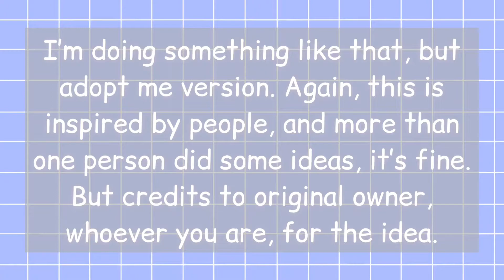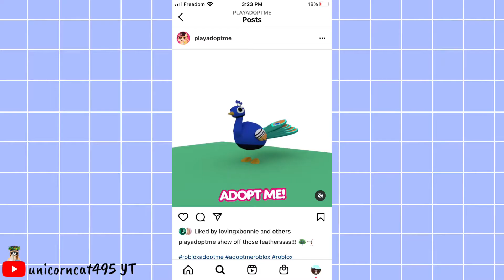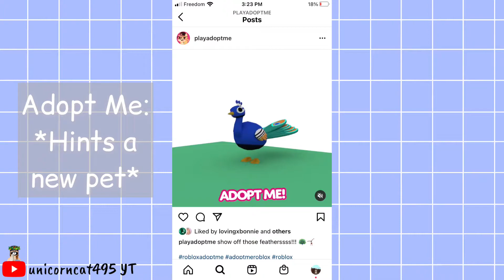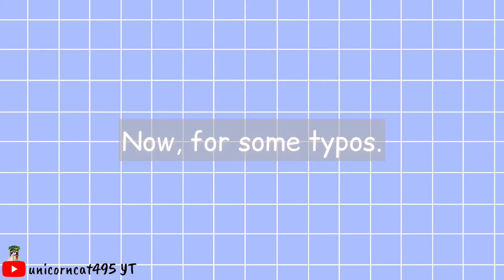Adopt Me in a Nutshell 🥜 | unicorncat495 YT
What else do I need to add? I just realized I forgot to add one- eh I don’t really care.

If you don’t think this is really a Adopt Me in a Nutshell video, alternate title: Things that I find very relatable and see all the time in Adopt Me

Also, if the “REEEEEEE” sound effect is too loud for you, I am so sorry!

If you dont understand, here’s what everything is about.

1. Someones says “ABC to trust trade” when they see a good pet - It’s stupid that people scam others for trust trading. Please don’t ever trust trade.
2. Someone sees a good pet and they send trade and family requests non stop - I bet people understand this.
3. A group of people flex their stuff - I see those people all the time, just stop.
4. Dropping babies and pets off bridge - trolls do this.
5. Adopt Me: *hints a new pet* | The pet: Robux - if you have social media, you’ll understand.
6. *Hatches not a rare pet* - if you always hatch common or uncommon pets, I feel you.
7. “Hi can I offer for that?” - it happened to me before, the answer is no.
8. *Waiting impatiently for a chore* - That’s me all the time.
9. Making neon pets - If you’re a neon maker in Adopt Me, you’ll definitely understand.

People in the video:
Me (unicorncat495 YT)
My alt, unicornsarecool495
My friend, durpy1975 (thank you for helping out for this video)

❝Timestamps:❞
0:00 Intro
0:55 Someones says “ABC to trust trade” when they see a good pet
1:05 Someone sees a good pet and they send trade and family requests non stop
1:33 A group of people flex their stuff
1:53 Dropping babies and pets off bridge
1:59 Adopt Me: *hints a new pet* | The pet: Robux
2:08 *Hatches not a rare pet*
2:16 “Hi can I offer for that?”
2:24 *Waiting impatiently for a chore*
2:45 Making neon pets
2:58 Bloopers
4:10 Outro

❝Social Media & Roblox❞
☞︎ Roblox: unicorncat495
☞︎ My alternate roblox acc: unicornsarecool495
I don’t mind if you follow it BUT, you have to be following @unicorncat495 in order to follow it, so yeah, but if u unfollow my main acc and you’re still followed to my pets, then I’ll be removing you from following my pets too, sorry y’all